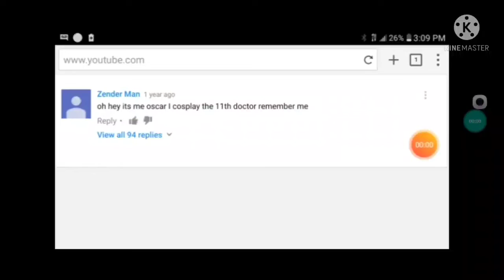THE WAR HAS BEGUN